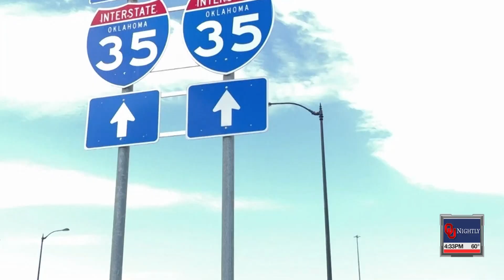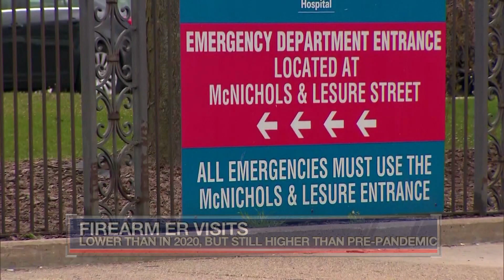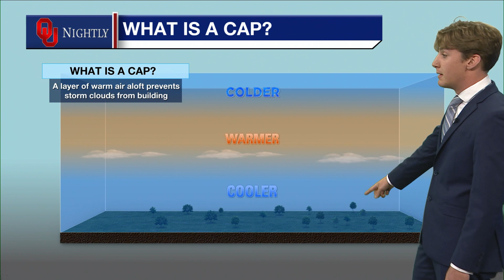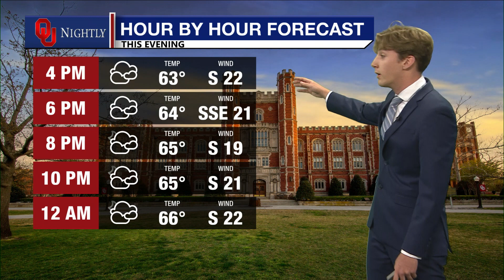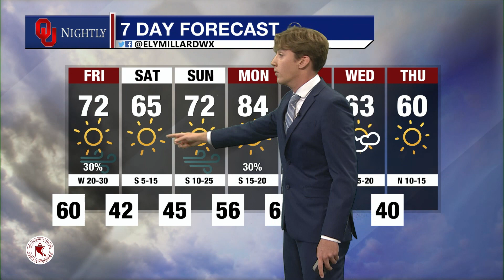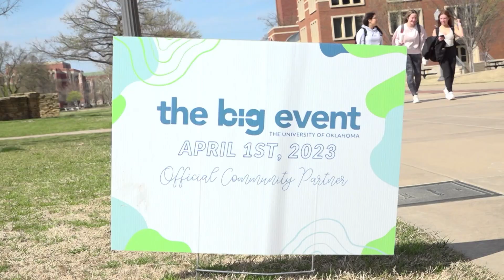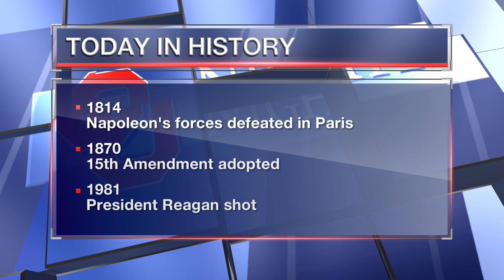Thursday Newscast March 30, 2023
with Bailey Coyle, Parker Abels, Ely Millard, Carolynn Felling, Snow Forth, Caleigh Hommel, Jimmy Wicks, and Becca Yanez